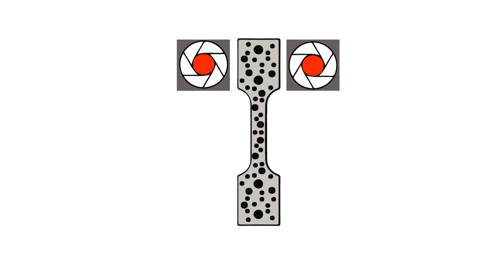Uniaxial Tension Test with 2D DIC |FADI-AMT